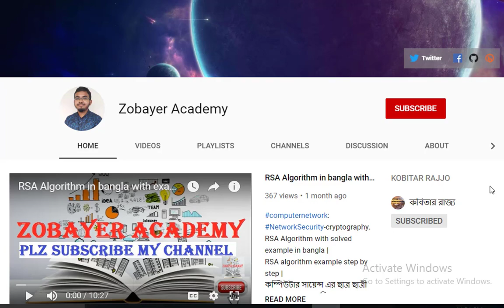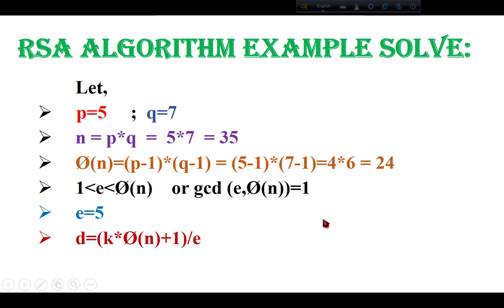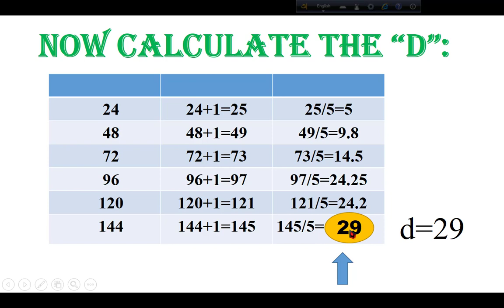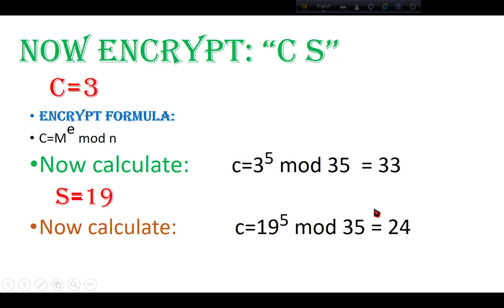RSA Algorithm Example | rsa algorithm bangla | Zobayer Academy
RSA Algorithm with solved example in bangla.
RSA algorithm example step by step.

কম্পিউটার সায়েন্স এর ছাত্র ছাত্রী দের জন্য আসা করি হেল্প হবে ...। আমি চেষ্টা করেসি স্টেপ বায় স্টেপ দেখানোর।